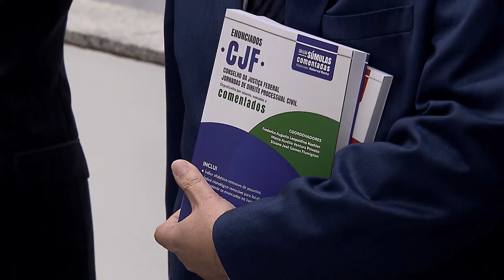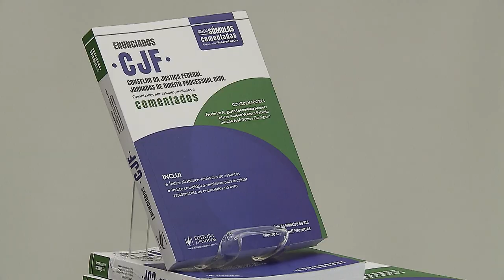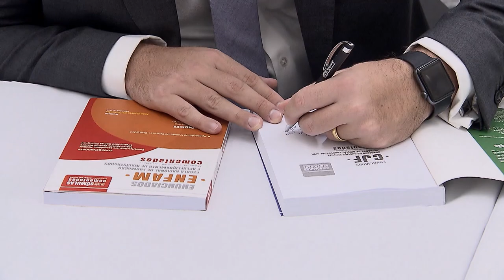Clique STJ - Livros Enfam CJF (25/03/2019)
O espaço cultural do Superior Tribunal de Justiça sediou lançamento de duas obras que reúnem a visão do mundo jurídico sobre o código de processo civil de 2015.